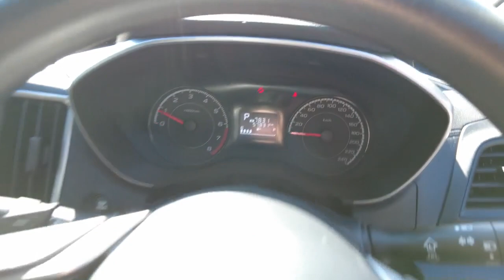2017 SUBARU IMPREZA Booval, Ipswich, Woodend, Raceview, Brisbane, QLD U670721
N/A New 2017 SUBARU IMPREZA  available in Booval, Queensland at Llewellyn Motors Ipswich. Servicing the Ipswich, Woodend, Raceview, Brisbane, QLD area.